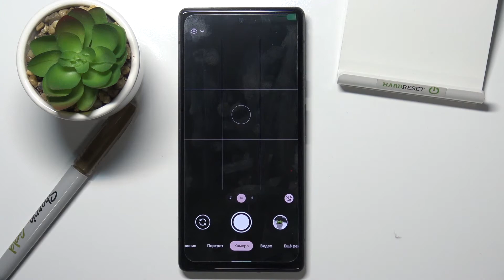Как изменить соотношение сторон в камере на GOOGLE Pixel 6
Подробнее о GOOGLE Pixel 6 у нас на сайте:
Добро пожаловать на канал Hardreset info, пользователи GOOGLE Pixel 6. Сейчас мы поможем вам изменить размер окошка создания фотографий на GOOGLE Pixel 6. Если вы хотели бы делать квадратные фотографии 1:1 на GOOGLE Pixel 6 или прямоугольные снимки 16:9 или 4:3, то сейчас мы настроим соотношение сторон камеры GOOGLE Pixel 6.

Как поменять соотношение сторон в камере GOOGLE Pixel 6? Как делать квадратные фото на GOOGLE Pixel 6? Как включить прямоугольную сьемку на GOOGLE Pixel 6? Где в телефоне GOOGLE Pixel 6 найти настройки соотношения сторон фотографий? Как делать фото 1:1 16:9 4:3 на GOOGLE Pixel 6? Как делать фото в весь экран на телефоне GOOGLE Pixel 6?